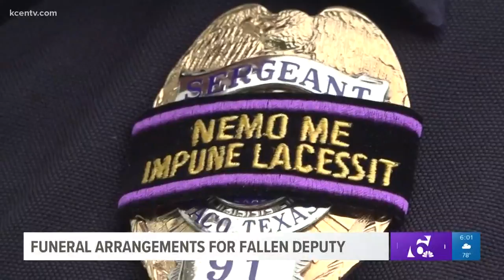Two officers hit, Club 100 Heart of Texas helping to raise funds for families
Two officer’s families are dealing with a tragedy following a car accident on October 12th.